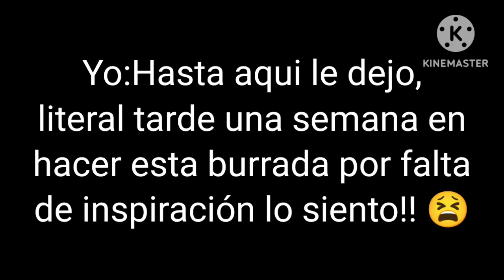//La Familia Todoroki Y Toshinori Reaccionan A Mi AU//Corto//1/?//Lo Siento Por Esta Aberración 🥲//